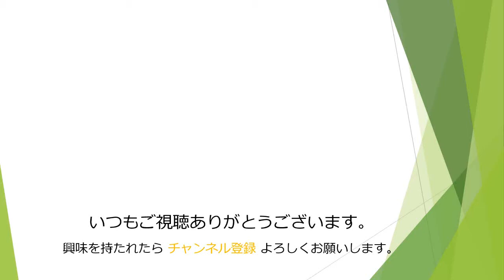🎳#128 ぽいぽい選手と投げ合い@レインボーワールド姫路店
私の中では完全レジャーボウリングと位置付けている「レインボーワールド姫路店」でツーハンドのぽいぽい選手と久々に投げ合ってきました。
ストライクシーンを寄せ集めた動画です。
３G合計勝負は3ピン差でぽいぽい選手の勝利。接戦でした。
後日GoProMAXで撮影した動画もUP予定です。